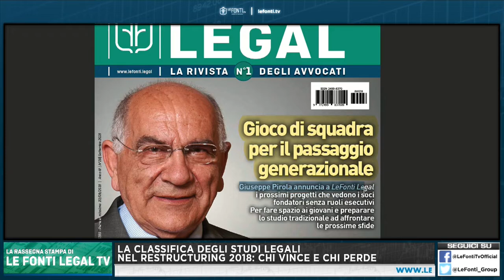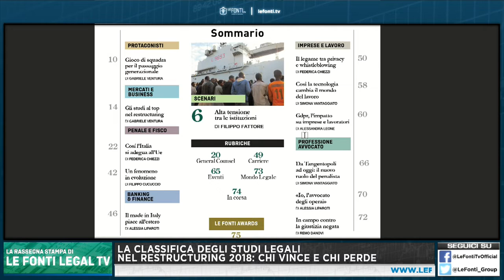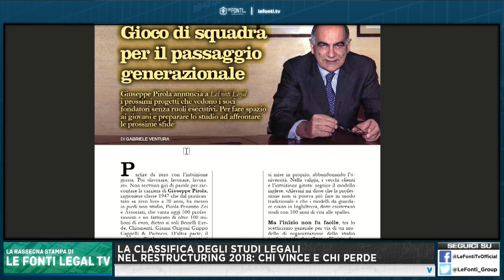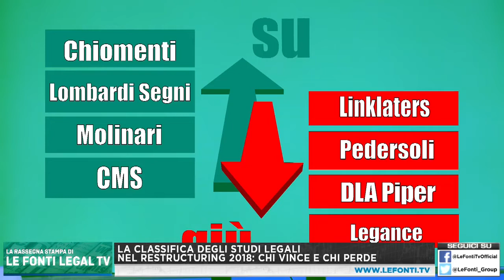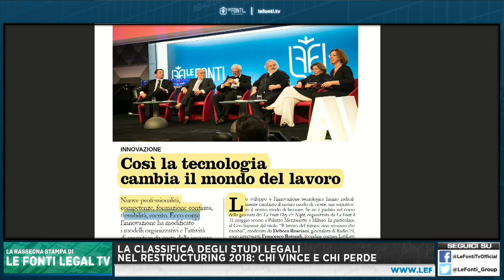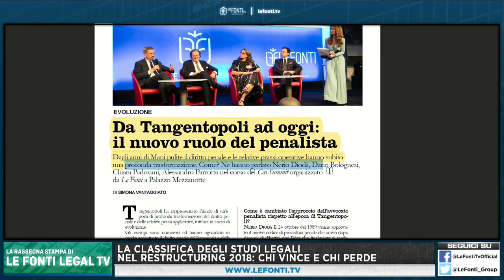La classifica del mercato legale Restructuring 2018: Chi vince e Chi perde